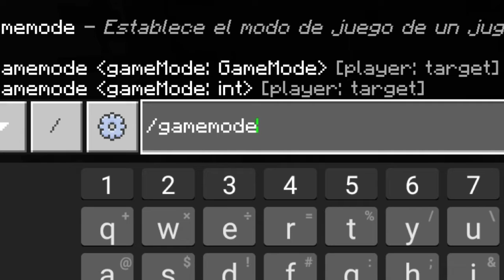Llega El Modo Espectador A Minecraft Bedrock